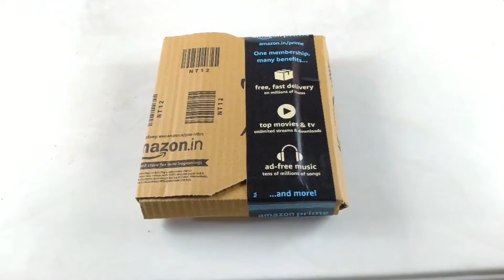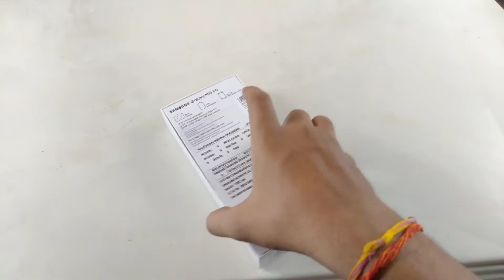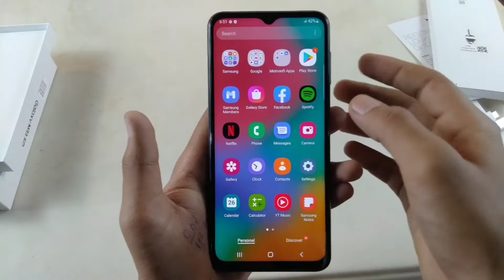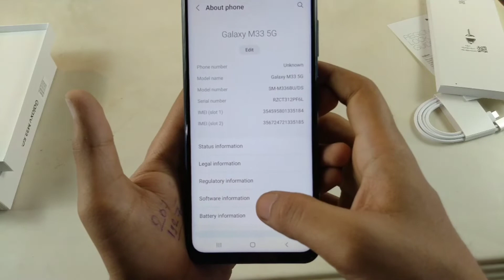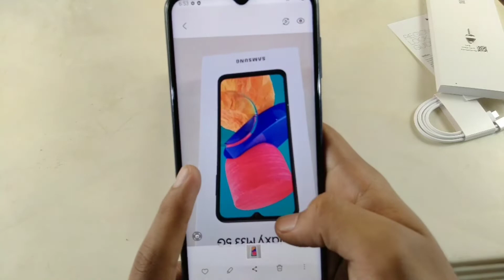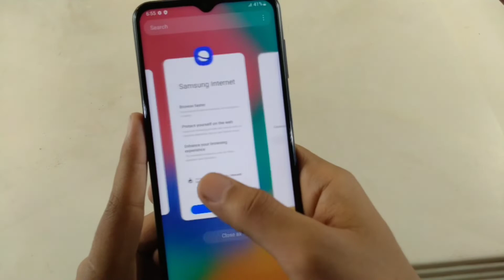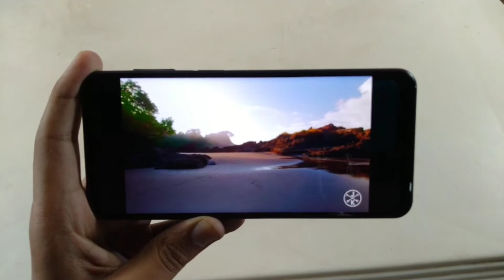Samsung Galaxy M33 Unboxing & Review - Indian Retail Unit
So guys ajj ki is video me apko Samsung Galaxy M33 ki unboxing dekhne ko milne wali hai is video me ...

Cover Topic.

Samsung Galaxy M33 unboxing & review